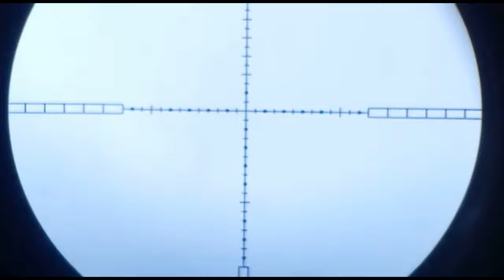PROMO SENAPAN ANGIN CUMA 1 JUTA DAPAT PCP !!! DAFTAR HARGA SENAPAN ANGIN TERBARU 2024.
SALAM SEJAHTERA
SALAM OLARAGA
SALAM JEDOR MANIA INDONESIA DARI GENDON JAYA SPORT INDONESIA

TOKO SENAPAN ANGIN TERLENGKAP DI INDONESIA ( GARANSI, BERKHUALITAS DAN HARGA TERMURAH)

 Hanya di GENDON JAYA SPORT yang memberikan unit yang berkualitas tinggi, akurasi TERBUKTI dan siap jedor tanpa ribet
- Teleskop sudah DI SETTING
- Magazine TEBAL DAN COCOK DI SEGALA JENIS CHAMBER SENAPAN
- Mendapatkan surat kepemilikan senapan angin ( STKS )
- Mendapatkan garansi barang selama 2 bulan
- Apabila barang sampai dan rusak/ popor patah, langsung di ganti dengan unit yg baru ( wajib ada vidio unboxing )
- Admin buka 24 tanpa lelah
- Admin serfis untuk membantu anda / bisa ber belajar tentang senapan angin
REKOMENDASI VIDIO PROMO :

Kami juga kami menyediakan berbagai macam senapan PCP dan gejluk

4 CARA BELI / ORDER :

*1.* Beli dengan bayar di tempat setelah barang sampai (COD)
*2.* Beli  via WA dan Transfer via BRI
*3.* Beli dengan order RekBer di tokopedia
*4.* Anda bisa hubungi tokopedia KAMI ( GENDON JAYA SPORT )
*5.* Datang ke alamat kami di Desa raguklampitan RT 04 RW 01 Batealit Jepara Jawa Tengah

senapan angin
senapan angin pcp
senapan angin terbaru 2024
senapan pcp terbaru 2024
daftar senapan angin
daftar senapan pcp terbaru 2024
senapan uklik
senapan pcp
senapan terbaru 2024
senapan berkualitas
senapan untuk babi
senapan angin untuk babi
senapan angin big game
senapan big game
senapan angin terbaik
daftar harga senapan angin
daftar harga senapan angin murah
daftar harga senapan angin berkualitas
daftar harga senapan angin terbaik
update stok senapan angin pcp
cuci gudang senapan angin
promo senapan angin terbaru 2024
pcp terbaru 2024
promo senapan angin pcp
pcp terbaik
harga senapan angin terbaru 2024
harga promo senapan angin
rekomendasi senapan angin
rekomendasi senapan angin pcp terbaru 2024
update stok senapan angin terbaru 2024